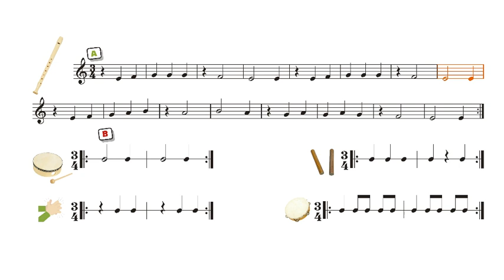Tengo los ojos azules - Flauta Ensamble